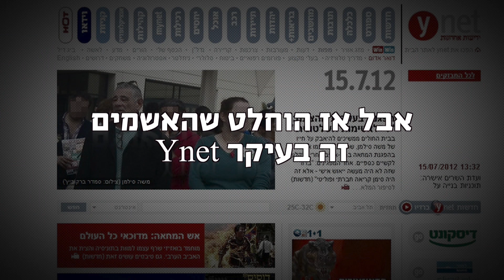מני אשם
עריכה: לואיז גרין